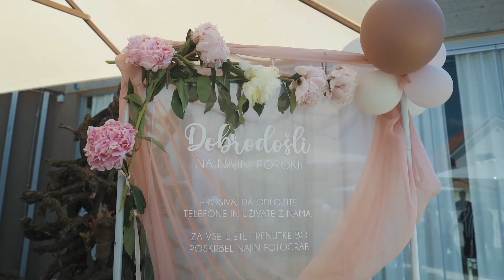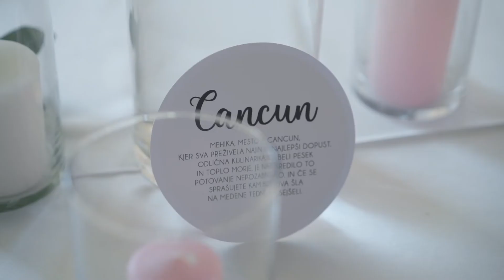''Wedding film - Highlight'' Kaja & Damjan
Dfilmpictures: From our Wedding Tales, where we create couple's love stories, weddings & elopements. The wedding was in Tri Lučke near Krško, Slovenia.